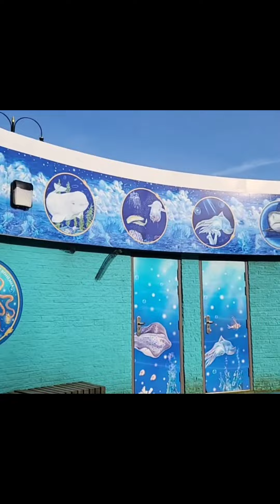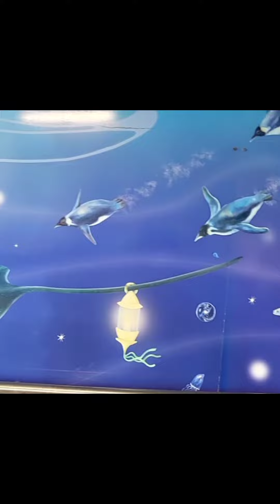Me,Mum Took#Videos of This#Roundabout at#ScarboroughBeach in#Scarborough#Tawn#UK